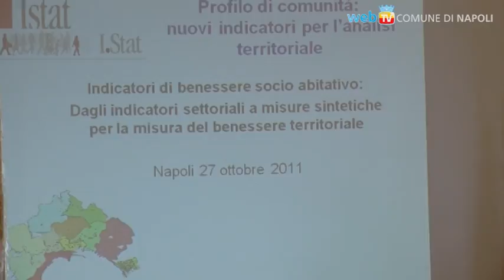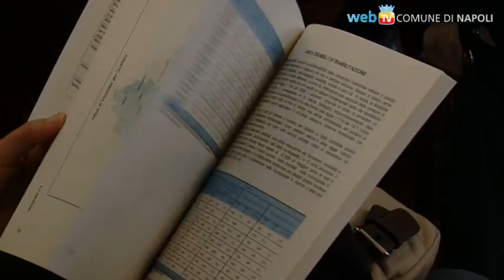Il nuovo Profilo di Comunità della città di Napoli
È stato presentato lo strumento che descrive le principali caratteristiche del territorio ed offre un sistema di indicatori socio sanitari a sostegno delle decisioni in materia di programmazione socio-sanitaria.